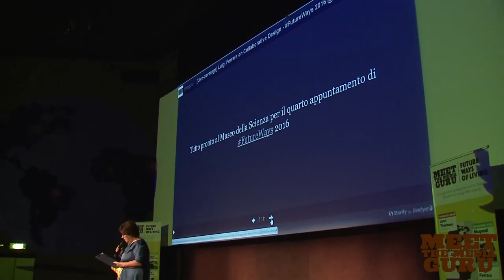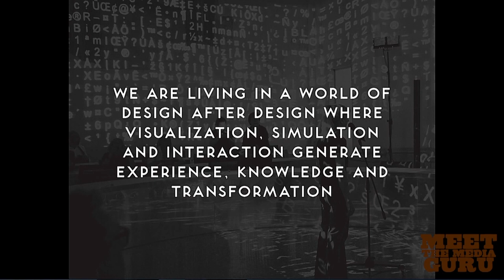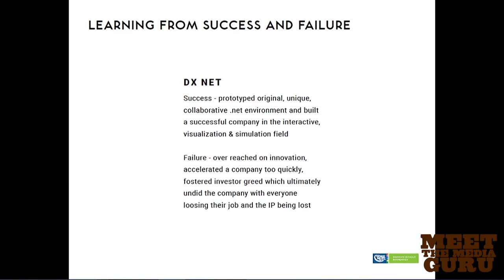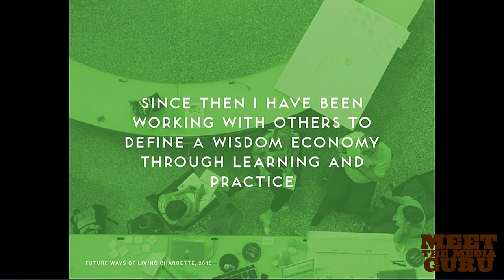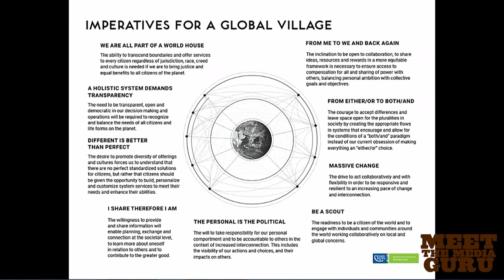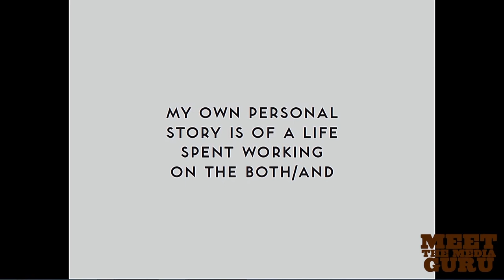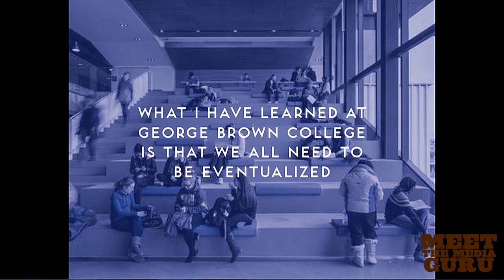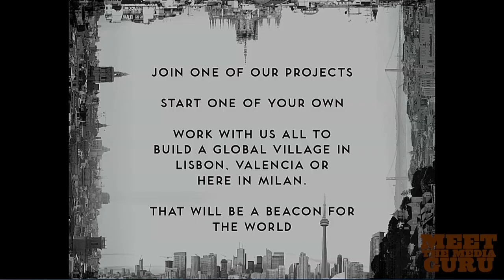Future Ways of Living 2016 | Luigi Ferrara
Quarto appuntamento di Meet the Media Guru | Future Ways of Living.

il 29 giugno 2016 Luigi Ferrara, direttore dell’Institute without Boundaries | George Brown College di Toronto, parla di come la nuova pratica del design generativo e collaborativo influenzi l’economia della saggezza.